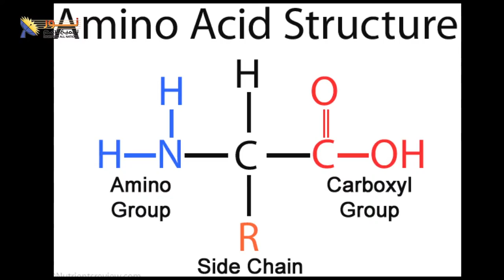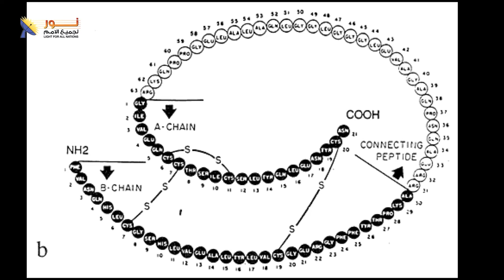557 الصدفة والزمن وقوانين الطبيعة من المستحيل ان تعمل الخليقة